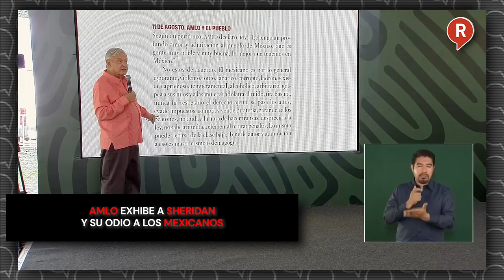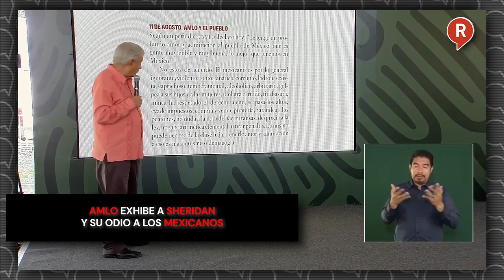AMLO exhibe a Sheridan y su odio a los mexicanos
VIDEO El Presidente AMLO exhibió a uno de los intelectuales orgánicos favoritos del conservadurismo, Guillermo Sheridan, por la forma en que "describe" a los mexicanos y su odio al pueblo.